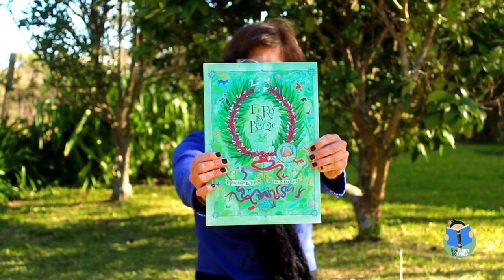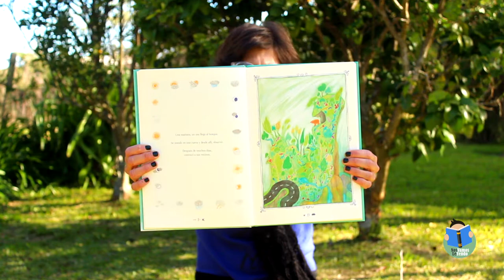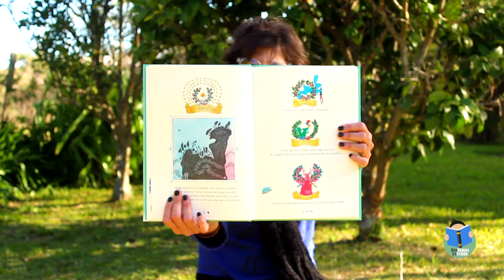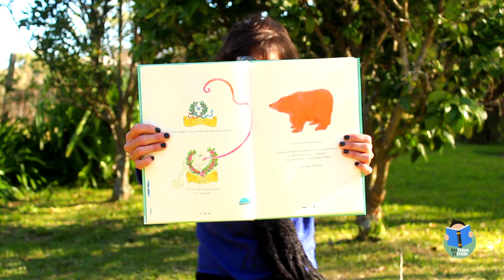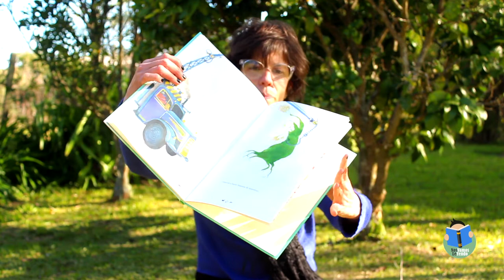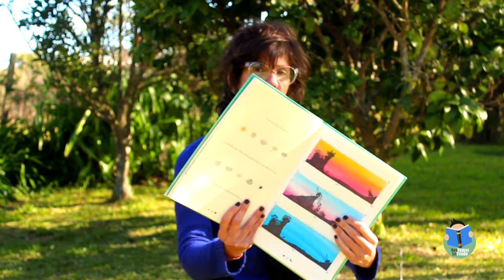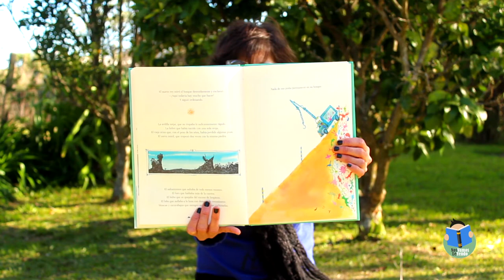El rey del bosque, de Margarita del Mazo y Rocío Martínez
Hoy, junto a Forestal Atlántico Sur, elegimos este cuento que nos encanta, El rey del bosque, de Margarita del Mazo y Rocío Martínez.
¿Qué pasa cuando llega el oso al bosque? ¿te imaginabas que iba a hacer un orden así? ¿qué te parecen sus ideas? ¿cómo sería el bosque ideal para vos? ¿te animás a dibujarlo y escribir sus reglas?

Si te dan ganas, te invitamos a que nos mandes tus dibujos o lo que hayas escrito a para que podamos compartirlo. También podés contarnos qué te pareció este libro y si te gustaría que leyéramos alguna cosa en especial. ¡Nos va a encantar recibir tu mensaje!